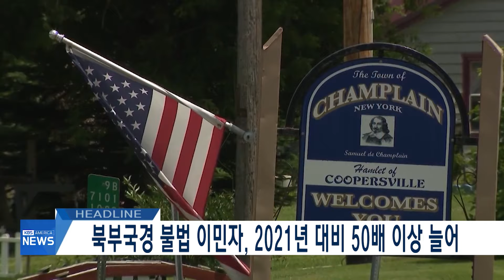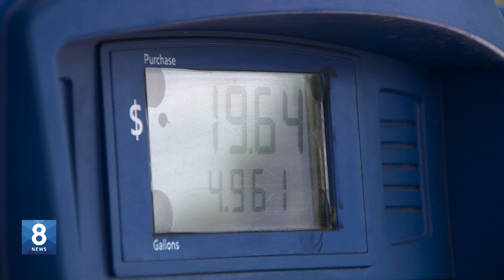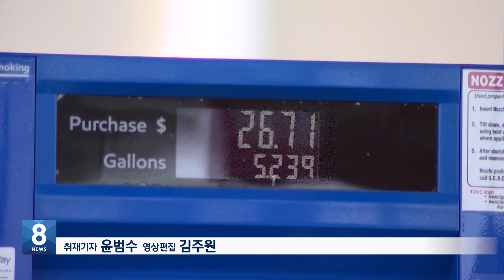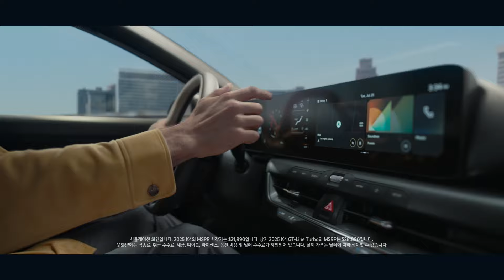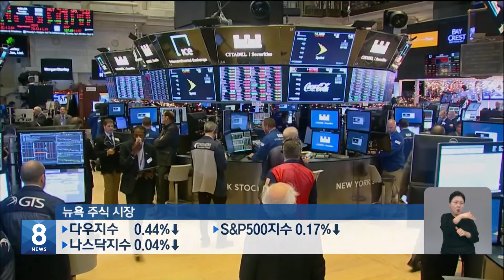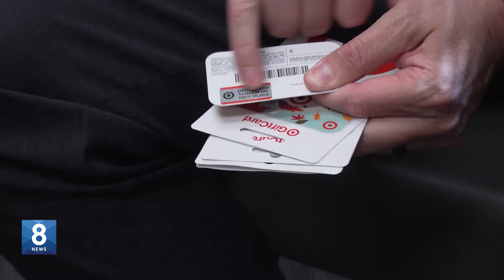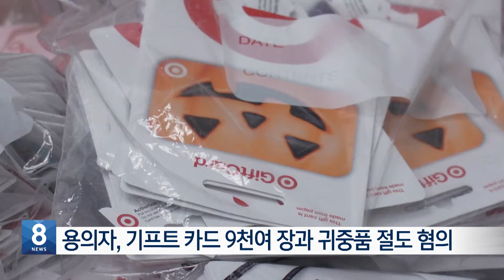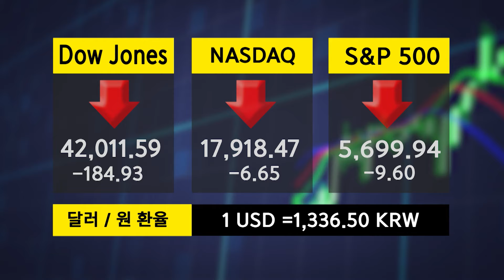올해 미국 북부국경 불법입국자 폭증...97개국에서 온 19,000여명 체포 / 2024.10.03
1.“굳건한 동맹 재확인”...개천절 기념식 개최
2.'휘발유 가격 담합' 5천만 달러 환급 시작
3.30대 한인 남성, 이혼요구 아내 살해
4.북부국경 불법 이민자, 2021년 대비 50배 이상 늘어
5.무차별 폭행 사망 한인, ‘사고사’로 종결
6.헤즈볼라 정보본부 공습...레바논군과도 교전
7.이란 석유 시설 공격?...요동치는 국제 유가
8.태풍 끄라톤 타이완 상륙...피해 속출
9.남가주서 기프트카드 ‘수천 장’ 도난 발생
10.퀸즈 제과점 강도 시도.. 직원 탈출 성공
11.테슬라, 사이버트럭 리콜…후방 카메라 작동 결함
12.이틀 만에 또 ‘쓰레기 풍선’ 날려
13.날씨, 증시